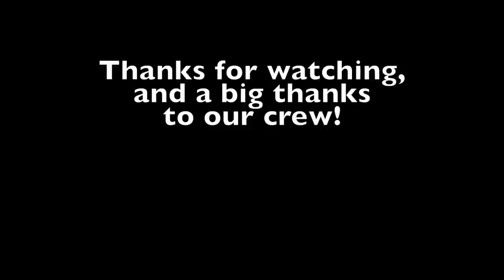CY Harvesting, Silage 2014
Chopping Silage at East Dublin Dairy. Video at the silage pile done by Jason from Degelman. The music is the song Archangel by Two Steps From Hell.